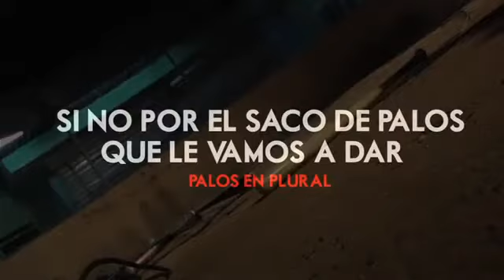LR - Saco e Palo (Video Official) RESPUESTA PARA EL BATALLON